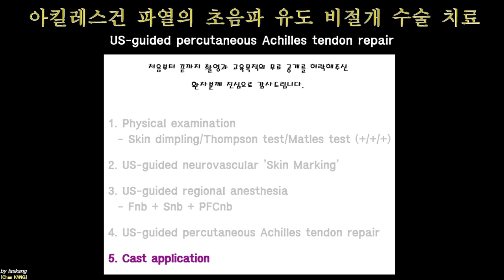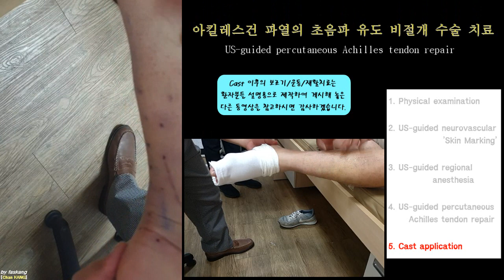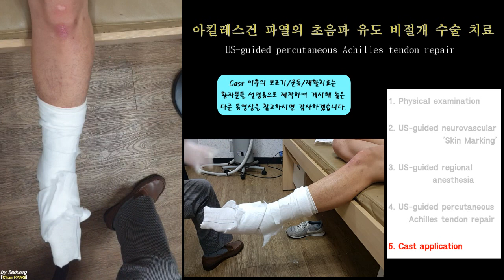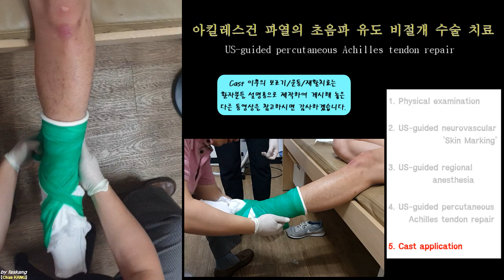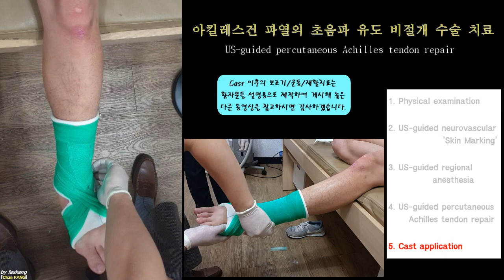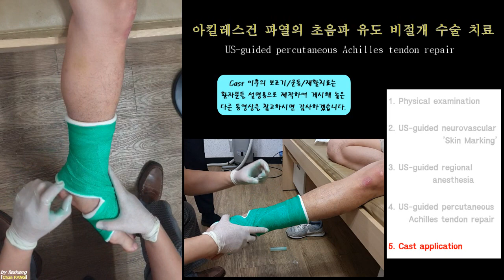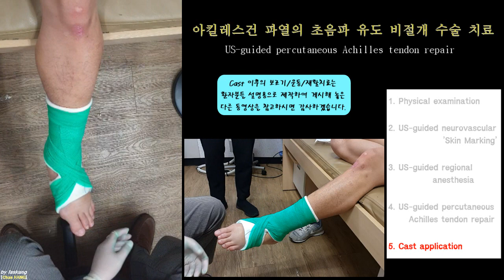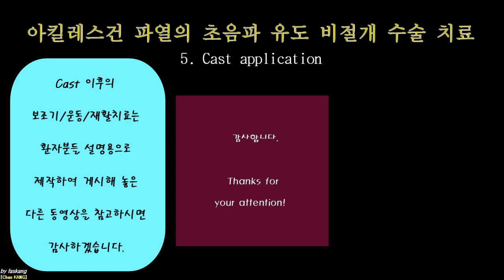191.(의사용.Achilles rupt 1~5) 5 Kang's method: Plantar-flex figure 8 cast. 족저굴곡 뒷꿈치 개방 깁스 5/5 [강찬.충남대]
☆ 환자분께서 교육목적의 동영상 촬영과 공개, 그리고 관련된 의무기록 내용 및 영상 일부를 개인정보가 노출되지 않게 하여 교육용 자료로 제작/공개하는 것을 허락해 주셨습니다. 환자분께 깊은 감사의 말씀을 드립니다.

제가 아킬레서건 파열 시 수술하는 방법인 ‘초음파 유도 비절개 수술(US-guided percutaneous Achilles tendon repair)’ 방법은 이학적 검사부터 뒷꿈치 개방 8자형 통깁스(Figure 8 cast)까지
아래의 5개의 동영상으로 구성되었습니다.

1. 이학적 검사. Physical exam of Achilles rupture(Thompson, Dimpling, Matles)
2. 수술전 피부 표시. US-guided Skin marking before Surgery (Kang’s method)
3. 신경차단 부위 마취. US-guided regional anesthesia (Kang’s method)
4. 경피적 비절개 봉합술. US-guided percutaneous Achilles tendon repair (Kang’s method)
5. 족저굴곡 8자형 붕대고정. Plantar flexion figure 8 cast after Operation (Kang’s method)

제 나름대로의 방법이다보니 시청자분들께서 생소한 부분이 있을 것이라고 생각합니다.

모쪼록… 이런 치료법과 치료단계도 있구나! 라고 받아들여주시면 감사하겠습니다.

감사합니다.

Chan KANG
Orthopaedic Surgery